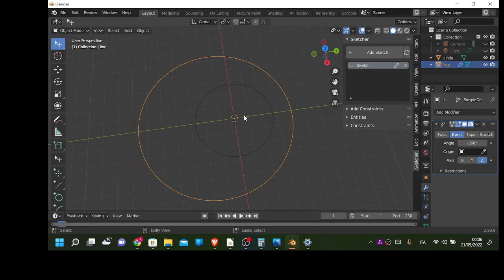Simple Deform of line without Empty in blender ()